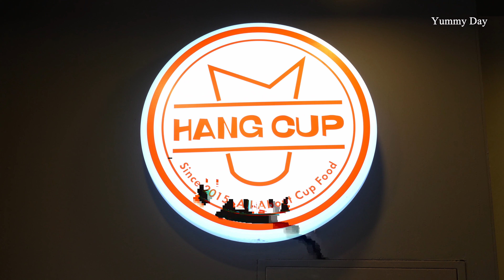눈꽃치즈라볶기 - 행컵 / HANG CUP - Stir-fried Cheese Ramen / Korean street food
[정보]
- 상호명 : 행컵 평촌학원가점
- 주소 : 경기 안양시 동안구 평촌대로 117